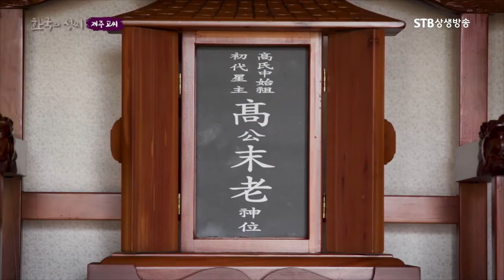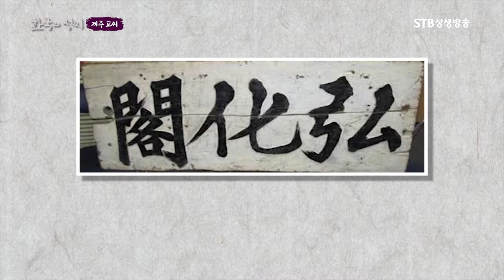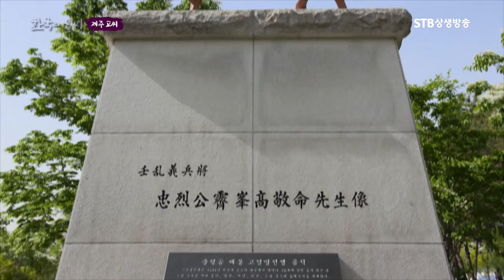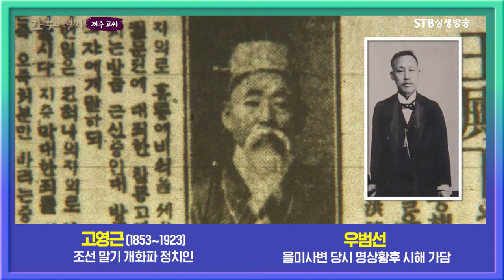제주도를 벗어나 육지로 진출한 역사 속 제주 고 씨ㅣ제주 고 씨 연예인ㅣSTB상생방송